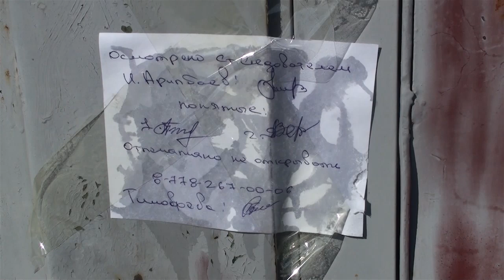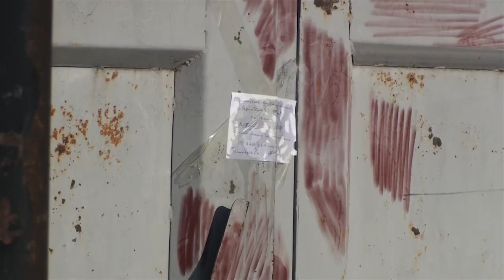Бір отбасын түгел өлтіріп кеткен күдікті ұсталды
Шымкентте компьютер процессоры үшін бір отбасын түгел қырып кеткен күдікті ұсталды. Қаскөй Тараз қаласының теміржол вокзалында қолға түскен. 8 ақпанда орын алған қанды оқиға дүйім жұртты дүр сілкіндірген еді. Қолын қанға былғаған күдікті жанұяның үлкен ұлының досы болып шыққан.